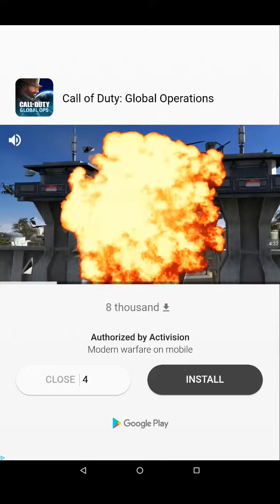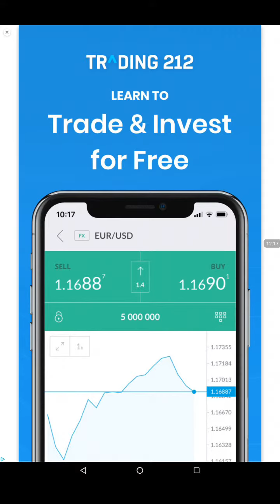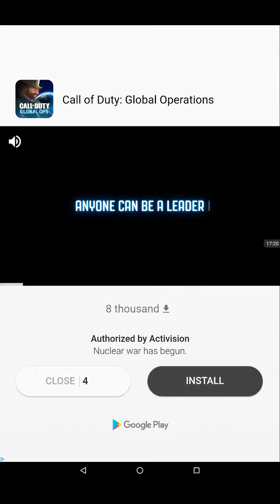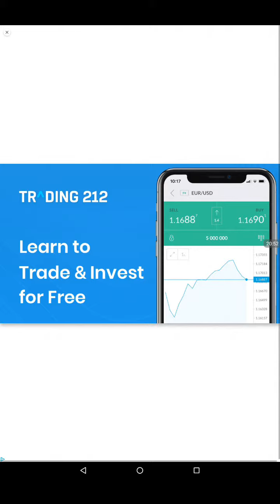Peggle Blast - That level is hard!